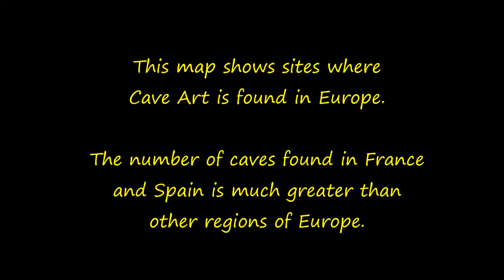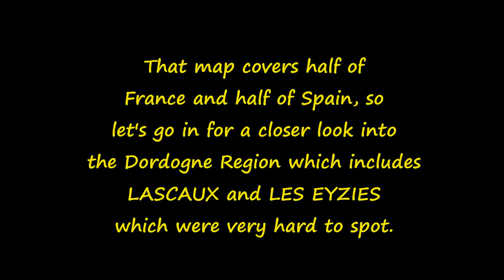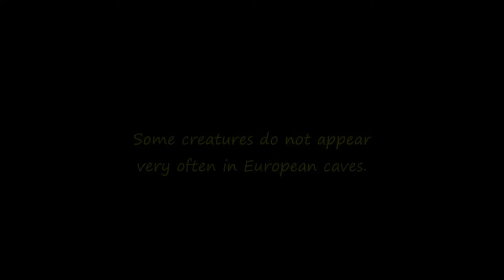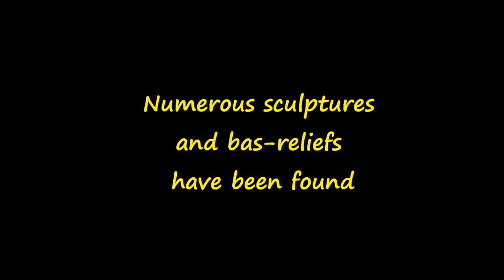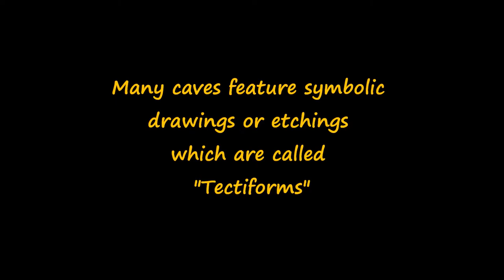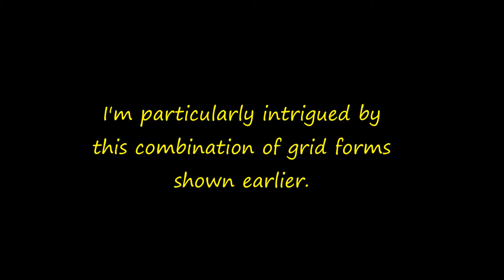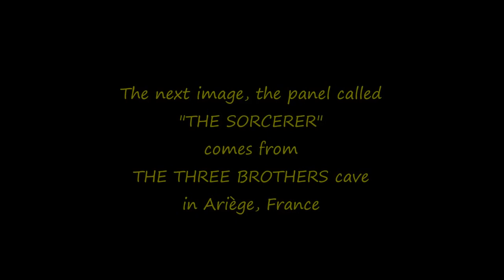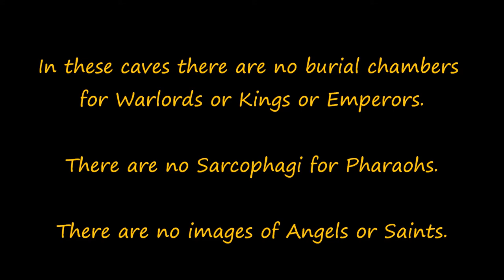DARK CATHEDRALS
This is an extended and updated version of a video essay I posted in 2108 called "Caves in Question". It's intended for people who may not be familiar with the Cave Art of Europe, particularly those caves situated in France and Spain.

There's no audio for this piece. I've deliberately chosen not to add a sound track to this video essay but I may decide otherwise for a future version.

I welcome feedback on this posting. As you will see I ask a lot of questions. I do not have answers to those many questions.
I'm open to suggestions.
                                                 Peter Tammer                 (20/6/2019)